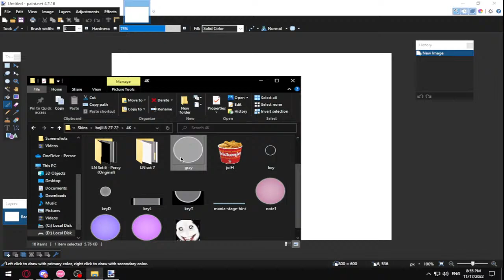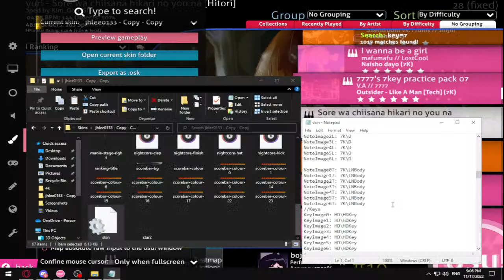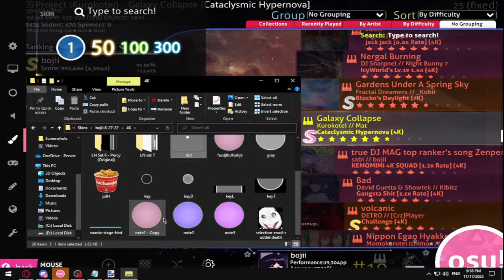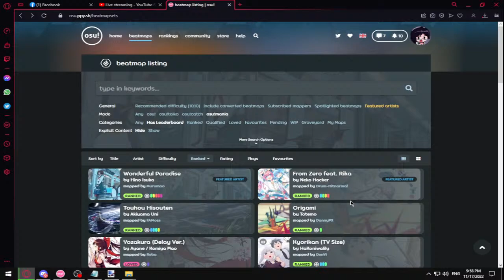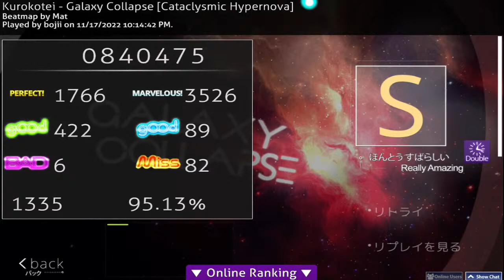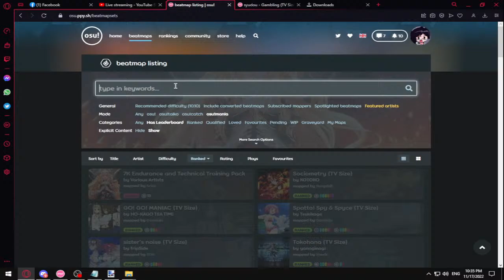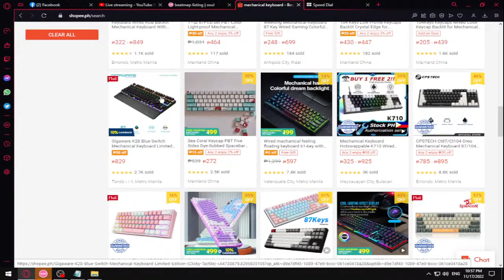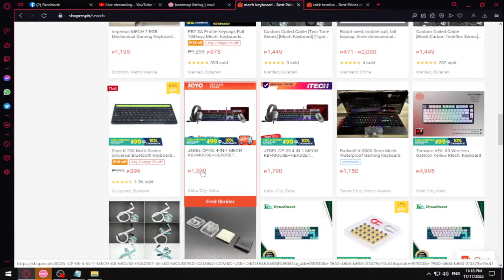Quick Retry (hold briefly)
commands available:
Skins:
!circleskin
!barskin
!arccat

Others:
!keyboard